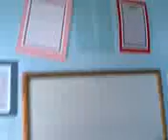انا ونظره سريعة على صفي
مدرسة عبدالله العسعوسي , السالمية ...
الطالب علي محمد يعطيكم نظره سريعة على مكانة بالصف و على طاولته